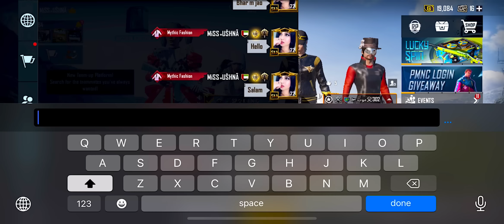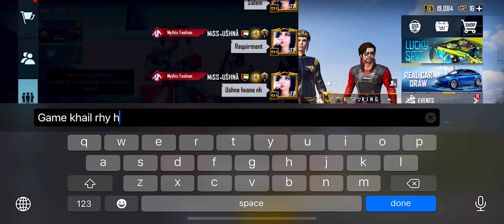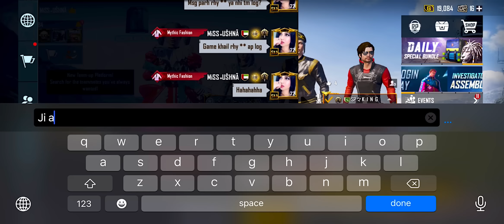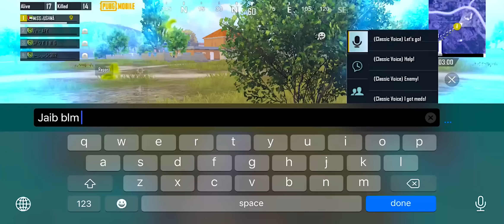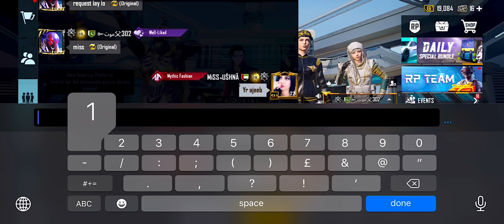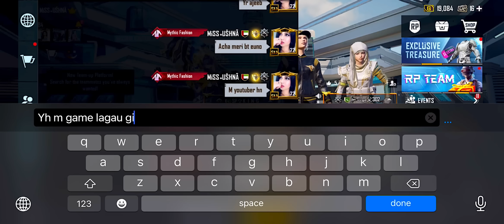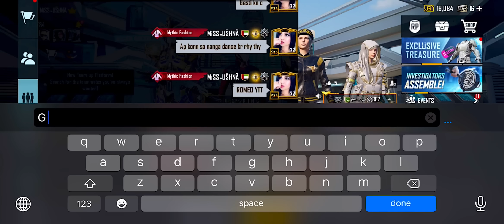Joining Random Tharki Squad Like A Girl💃||SAMSUNG A6,A7,A8,A9,A70,A80,A56,A57,S8,S9,S10,J6,J7,J8,J9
WOW ! 😱I Joined Youtubers Room🔥ROMEO YT🔥|SAMSUNG A6,A7,A8,A9,A70,A80,A52,A56,S8,S9,S10,J5,J6,J7,

WOW! 😱 I JOINED FM RADIO ROOM || SAMSUNG A6,A7,A8,A9,J5,J7,J9,S7,S8,S9,S10,S12,A56,A70,A80

Joining Random Squad Of Girls💃Like A Pro Bot | killing A Hacker || O Bhai yeh To Hacker H || ROMEO